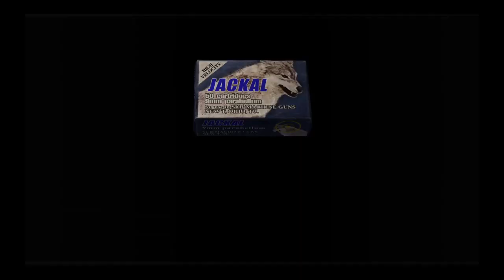Resident Evil 4 - Gameplay En Español - Capitulo 18 - Regeneradores(PS4)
Facebook                                                                                                                                                         Resident Evil 4, conocido en Japón como Biohazard 4 (バイオハザード Baiohazādo Fō?), es un videojuego de disparos en tercera persona del estilo horror de supervivencia desarrollado por Capcom Production Studio 4 y distribuido por varias compañías de videojuegos,2​ como Capcom, Ubisoft, Nintendo Australia, Red Ant Enterprises y THQ Asia Pacific. El título es precedido por Resident Evil 3: Nemesis y se convierte en la cuarta entrega numérica de la serie y a su vez, el quinto juego dentro de la serie principal. Se lanzó oficialmente para Nintendo GameCube el 11 de enero de 2005 en Norteamérica, el 27 de enero de 2005 en Japón y el 18 de marzo de 2005 en Europa.3​ Luego, una versión para PlayStation 2 se publicó el 25 de octubre de 2005 en Norteamérica, el 4 de noviembre de 2005 en Europa y el 1 de diciembre de 2005 en el país nipón.4​ Posteriormente se diseñó una versión para Microsoft Windows, la cual se estrenó el 1 de marzo de 2007 en Australia, un día después en el continente europeo, el 15 de mayo de 2007 en Norteamérica y el 7 de junio de 2007 en Japón.